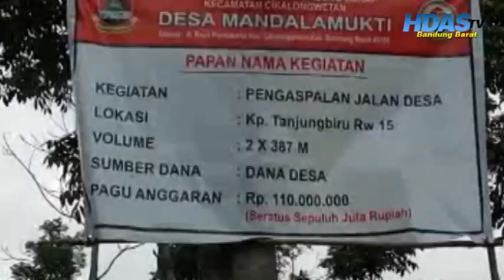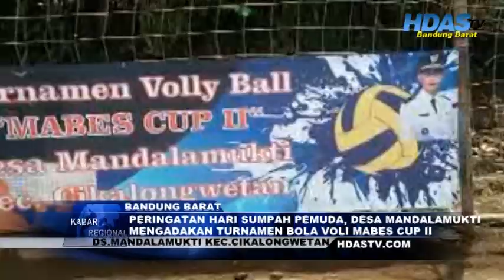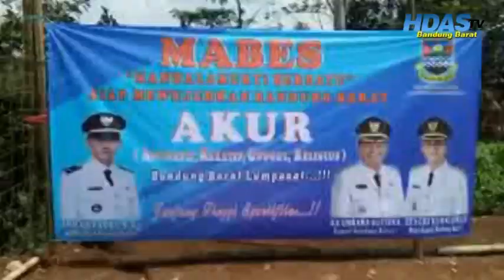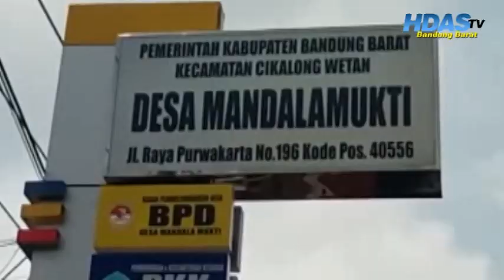Desa Mandalamukti Kec. Cikalong wetan || HDAS KBB, Tamsil, Dudi KOtok